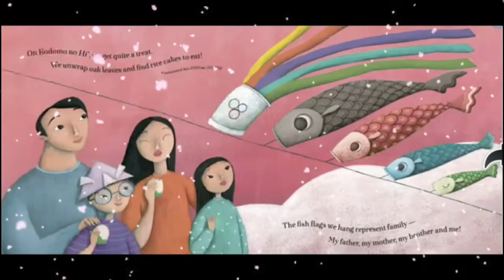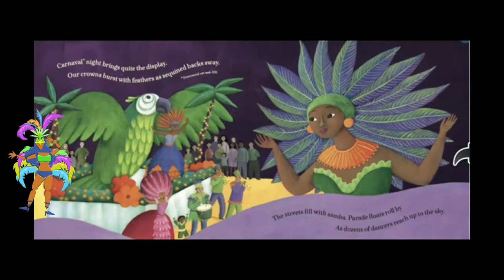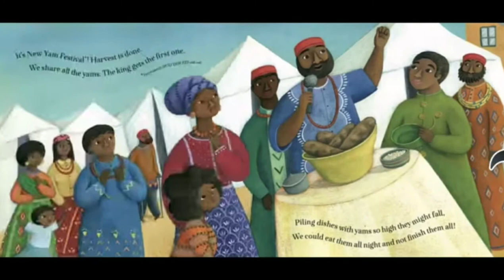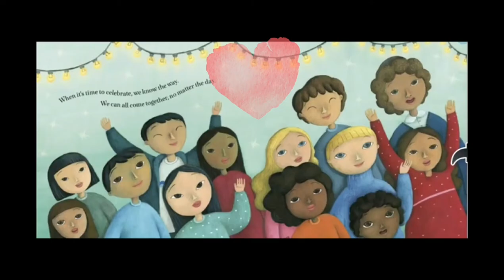Let's Celebrate: Special Days Around the World